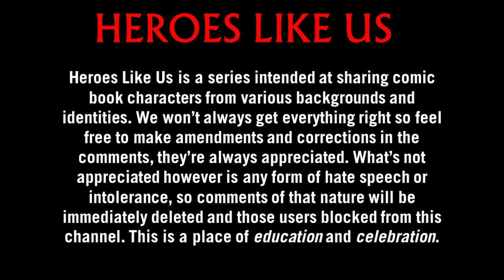Heroes Like Us: Other Asian Countries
We visit a few Asian countries including Tibet, Sri Lanka, Indonesia, and the Philippines! We meet heroes such as Swift, Senyaka, the Triumph Division, and Komodo!